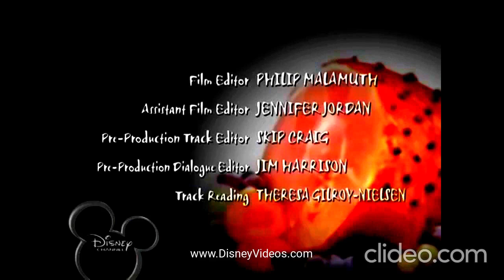Disney's Brandy & Mr Whiskers Christmas(12-17-2004)